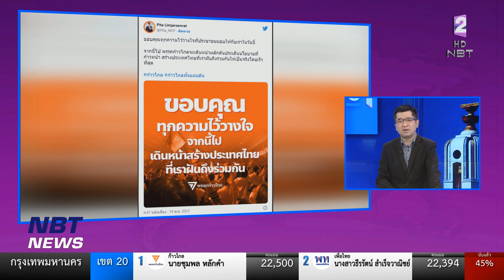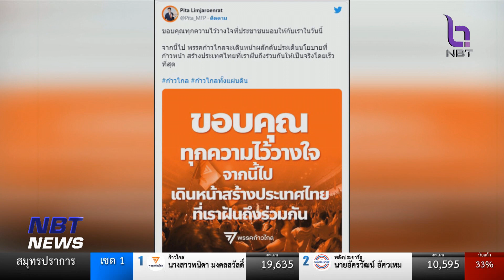“พิธา” ขอบคุณทุกคะแนนให้ "ก้าวไกล" รอลุ้นผลทั่วประเทศ ข่าวดึก วันที่ 14 พฤษภาคม 2566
"พิธา" ทวีตขอบคุณประชาชนที่ไว้ใจเลือกพรรคก้าวไกล ประกาศผลักดันนโนบายและสร้างประเทศไทยที่ฝันถึงร่วมกันให้เป็นจริง